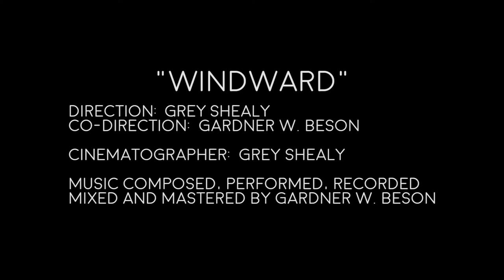"Windward" - Double Bass + DJI Phantom (200th Episode Special)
Music composed by Gardner W. Beson.  Music available for use with attribution under Creative Commons 3.0.  Message for HQ files.